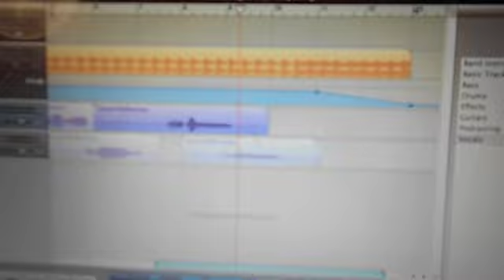Skate Park, Messed up Videos and More (Day 42 7/14/11)